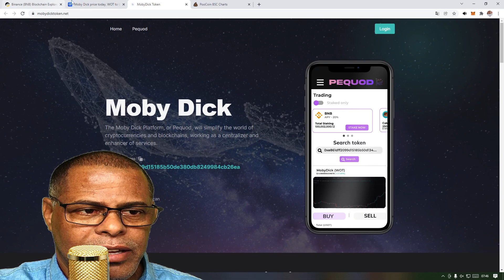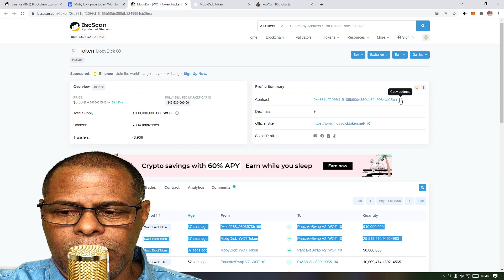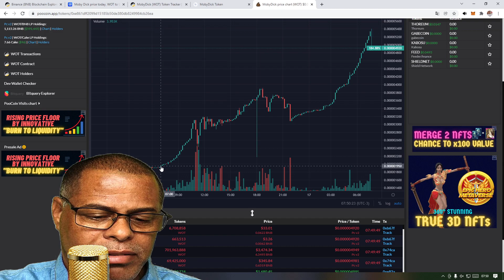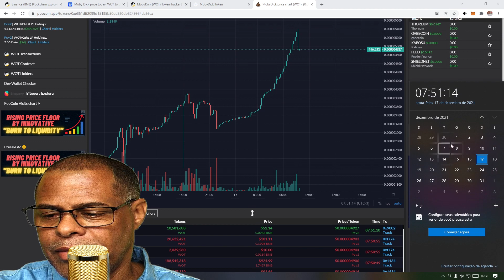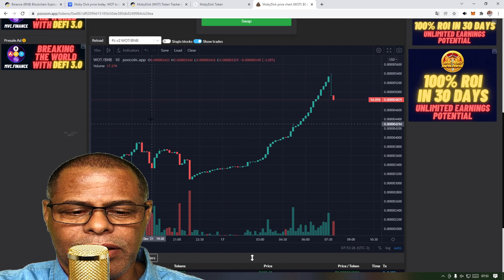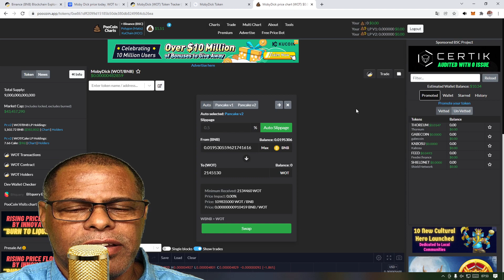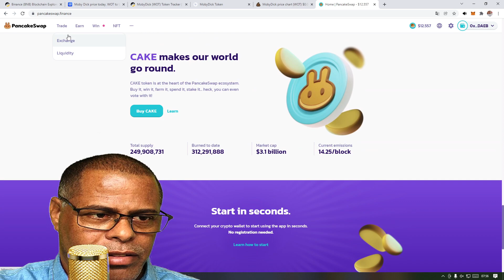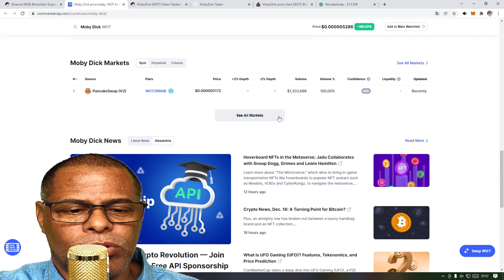Moby Dick TOKEN DICA DO DIA LISTADO NO COINMARKETCAP E COINGECKO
- Moby Dick TOKEN DICA DO DIA LISTADO NO COINMARKETCAP E COINGECKO REDE BINANCE SMART CHAIN DEFI

Assuntos e Temas Principais:
1- Como comprar suas DEFI
2- Dicas e Sugestões de compras diárias com nomes links e dinâmica de compra
3- Como comprar como vender quando comprar quando Vender
4- Seja você mesmo o seu TRADER ( não deixe seu dinheiro na Mão de TERCEIROS )
5- Comece com pouco e cresça a cada DIA
6- Trader para não Traders ou seja ( Não e preciso ser estudado no assunto ou fazer varias analises gráficas para comprar ou vender ) claro que quanto mais conhecimento melhor
7- O que atrapalha são as analises gráficas você foca nisso e se perde
8- Quem não entende nada sobre mercado Cripto com minhas dicas já pode começar e ganhar dinheiro muito ou pouco so depende de você
9- Dicas, mini curso, teoria, sugestões de compra, respostas as suas duvidas, grupo no telegram tudo D’GRATIS sem custo algum
10- Vídeos diários de 1 a 4 vídeos tirando as suas duvidas sobre DEFI  Desde já agradeço o seu Apoio.

1º quem participar de nosso canal e estiver no grupo do telegram iremos doar D'GRATIS 1.000 tokens em sua metamask ou carteira descentralizada
2º Iremos trazer varias lives e parcerias para discutir os assuntos de DEFI e tokens do momento
3º Iremos Responder a todos os participantes do canal
5º Vantagem de ter o seu TOKEN na BSC, pode doar como forma de bonificação para quem comprar o seu produto ou serviço explico melhor no telegram
6º nunca esquecerei dos primeiros apoiadores do canal pois terão benefícios extras
7º trazer assuntos sobre o que mais querem saber no momento
8º muitas outras novidades que viram neste canal informativo

Perguntas e respostas via comentários aqui no canal ou via Grupo telegram acima.